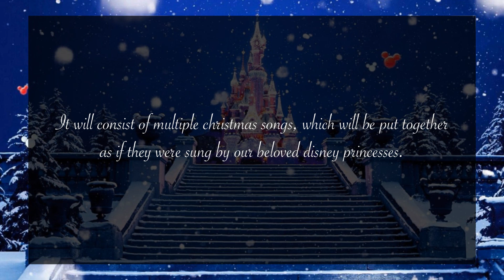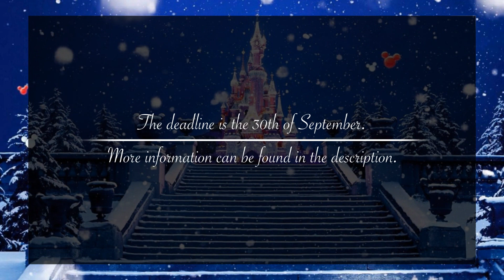Disney Princess Christmas Medley {CASTING CALL} CLOSED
I know that Christmas is still pretty far away but I wanted to make sure that there will be more than enough time for the auditions and everything that comes afterwards.
As mentioned in the video, the medley will consist of various Christmas songs, both popular and less well known ones.
There will be solo parts, duets and harmonies which will add new twists to some of the songs.
Since I know that the following months can be stressful, the chosen cast will have more than a month to record their parts and can get an extension if needed.

This is the link to the playlist with the audition material. The videos aren’t long (maximum of 30 seconds) but they showcase exactly what I need to hear for every princess. I chose a song that I felt present the parts the characters will have in the medley the best (that’s also why I decided to give Ariel and Anna a song from their 2nd movie)

Some important points:
* The english lyrics are in the description but you are free to audition in whatever language you want.
* It doesn’t matter whether you upload the audition public or unlisted, just make sure to link it down below.
* You can audition for as many princesses as you want
* If you audition for multiple princesses, you can put all of the auditions in one video or upload them separately. Both is fine.
* If you have any previous cover of the princess you want to audition for, which includes the part that is needed for the audition, you can also link that one instead of making a new recording.

With all of that being said, the deadline is the 30th of September but I can give an extension if needed.

Note:
Since there‘ll only be female characters included in the medley, this is a casting call only for girls.

Credits for the piano melody I used in the video go to Maga Pascansky: